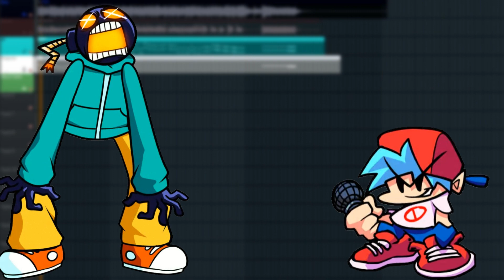BLOODSAUCE (VS Peppino) but Whitty sings it | BLOODSAUCE Vocal FLP Recreation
wow, so cool
W